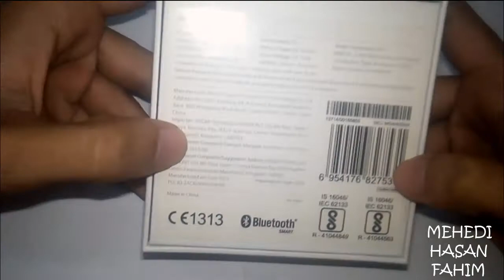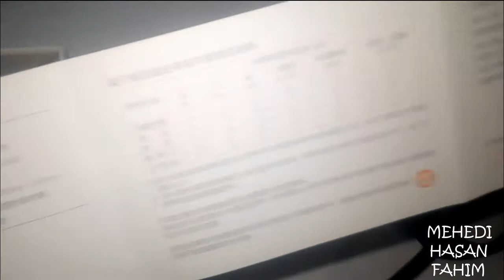Xiaomi MI Band 2 Review || MI Band 2 Review BY MEHEDI HASAN FAHIM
Xiaomi MI Band 2 Review